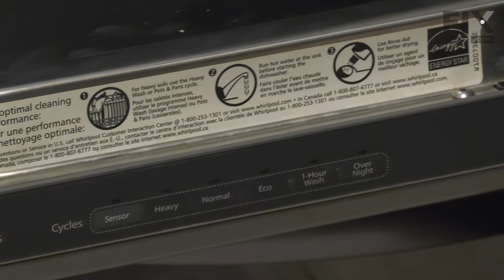Whirlpool Dishwasher Repair - How to Replace the Seal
Need help replacing the Seal (Part # WPW10497235) in your Whirlpool Dishwasher? Watch this how-to video with simple, step-by-step instructions for a successful DIY repair.

Don’t already have this part? You can pick up an authentic OEM part sourced directly from the original manufacturer here:

Fix Part Number: FIX11755651
OEM Part Number: WPW10497235

Why you might need to replace the Seal:
1. Leaking

What tools you need for this repair:
• #15 torx screwdriver
• pliers
• 3/16 nut driver

The information in this video is specific to KitchenAid, Kenmore, Whirlpool, Maytag, Jenn-Air, and Amana Dishwashers. To find a Seal specific to your model Dishwasher, or to use our helpful model number locator,

Not what you’re looking for?

For more helpful Dishwasher Repair videos, you can browse through the Dishwasher Repair playlist on our YouTube channel

Fix.com is committed to providing you with high-quality parts, quickly and easily. Find out more about our fast shipping and interactive customer service on our website.

Stay safe during your repair! Be sure to check for proper safety procedures before you begin. Use of this video is at your own risk, without liability to Fix.com.